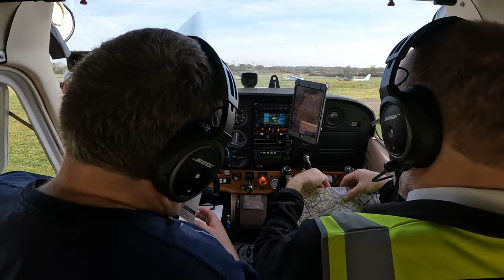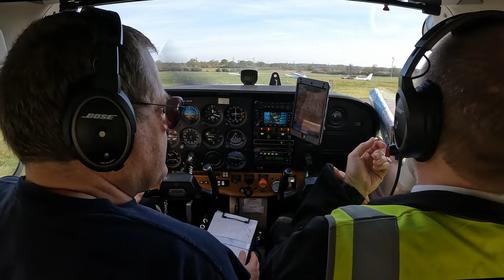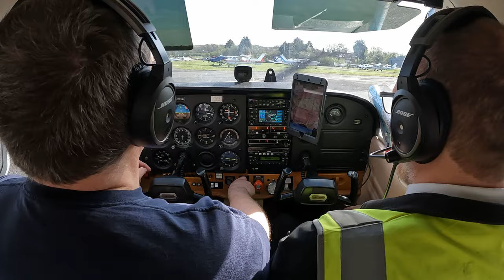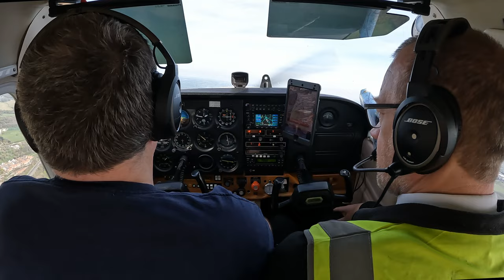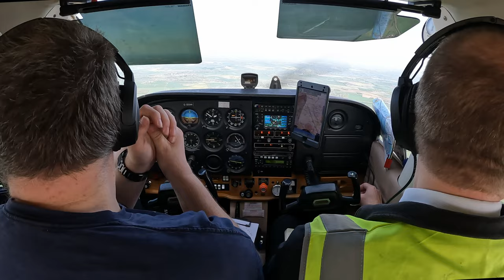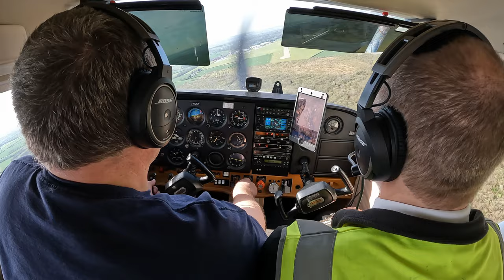Taking the Wife flying - First Flight Elstree to Sywell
I took my wife flying on our first trip from Elstree aerodrome to Northampton Sywell in our Cessna 172N. With a Class D zone transit, ILS crossing, Blimps and a Spitfire all to play with.

Many thanks to Jack for acting as safety pilot.